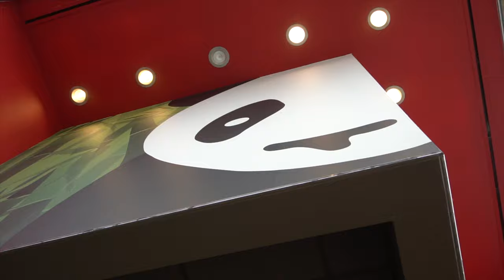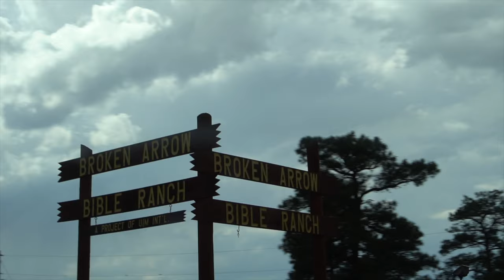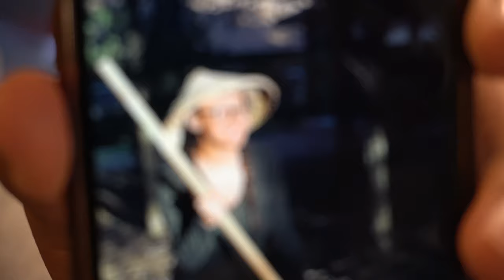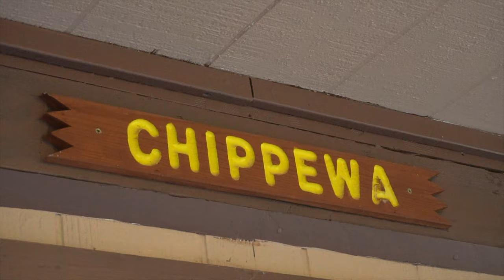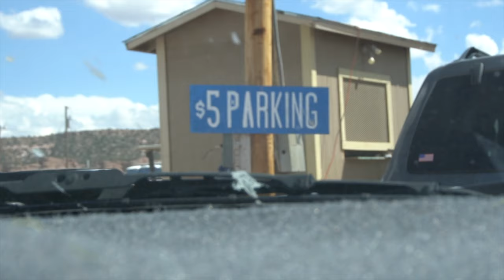NAVAJO NATION FAIR!!!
THAT NEW INTRO THO!! 🔥🔥
Yo it felt so good to be back on the Rez though. Hope you guys enjoyed this Navajo nation fair vlog. It was a fun Sunday! God worked so much that night... PRAISE HIM!!

COLLABORATE WITH ME AND MY SISTER. HELP US RAISE MONEY TO MAKE IT OUT TO NEW YORK CITY! 👇🏽 👇🏽 👇🏽 👇🏽 👇🏽 👇🏽

SONG USED IN THE VLOG!

GEAR USED
Sony A6400
50mm Sony E-mount lens
16-50mm Sony E-mount lens
10-18mm Sony E-mount lens
Sound - Rose Video Micro